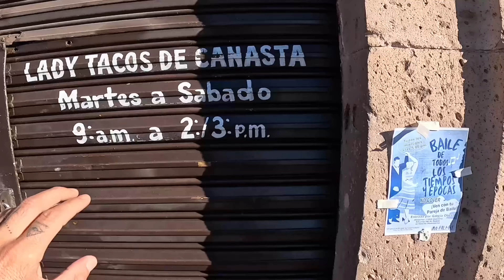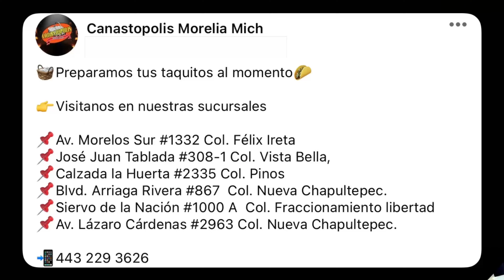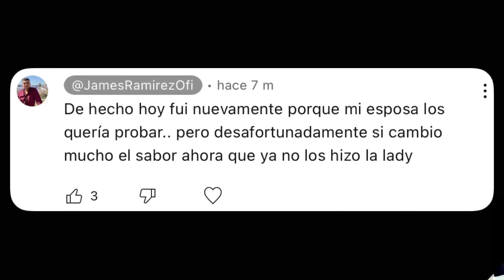TACOS DE CANASTA ¿quien la pela? LADY vs CANASTOPOLIS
Dicen que EL PEOR ENEMIGO DE UN MEXICANO ES OTRO MEXICANO y como bien saben.. SOY BIEN PINSHI CHISMOSO y hace unos días navegando por la internet me encontré con un video del ultimo festival TACO FEST MORELIA 2023 y me llamó mucho la atención que un bloguero le pregunta a los empleados de la famosa LADY TACOS DE CANASTA si un reconocido negocio moreliano con seis sucursales de TACOS DE CANASTA CANOSTOPOLIS se las pelaba y pues como era de esperarse el empleado lo afirmó y es aquí donde dije TENGO QUE VER SI TAN FEOS ESTAN ESTOS TACOS O SIMPLEMENTE ES HATE y aquí te relato mi punto de vista en este video.

Sin olvidar que hace tiempo fuimos a esos afamados Lady Tacos de Canasta sucursal Morelia, Michoacán, México